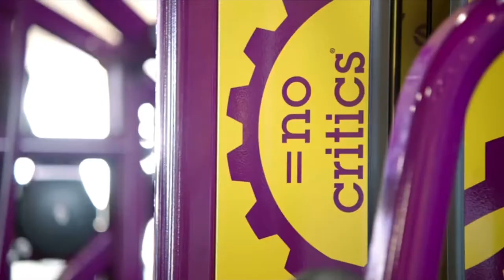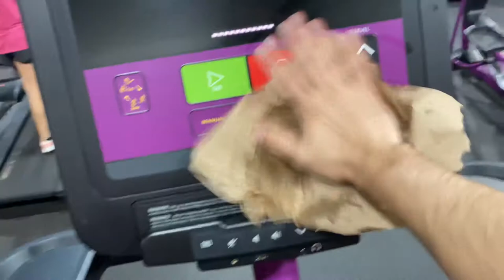6 Things for Proper Gym Etiquette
Seriously, gym etiquette is NOT THAT HARD! Leave your space better than when you found it. Clean up your stuff, please!?

Sources of the clips used: PlanetFitness, Steven Briggs, dAplot, 614Lyfe